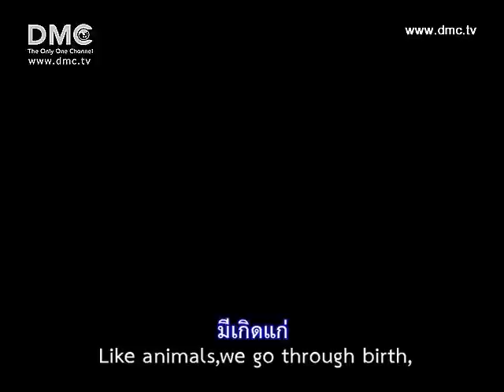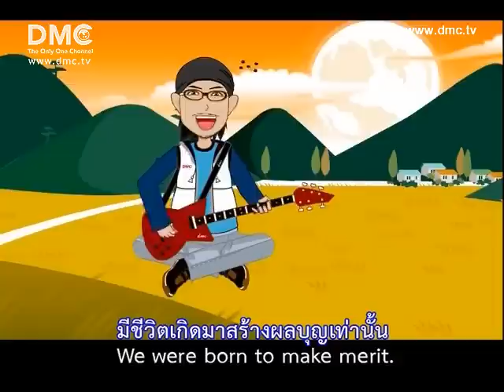แมน แมน เข้าพรรษา